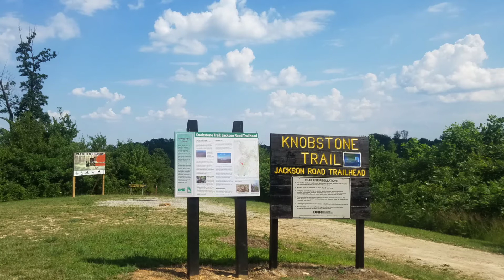Knobstone Trail: Her first overnight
Took my daughter Emily on her first overnight backpacking trip.  We did 7.5 miles at the Southern terminus  to Jackson Rd Trailhead of the Knobstone Trail .